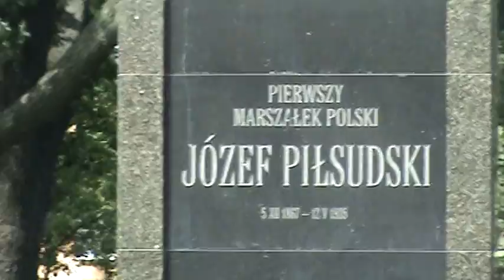Lublin dla Tybetu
Zamiast oglądać ceremonię otwarcia Igrzysk Olimpijskich w Pekinie lublinianie malowali na głównym placu miasta flagę Tybetu